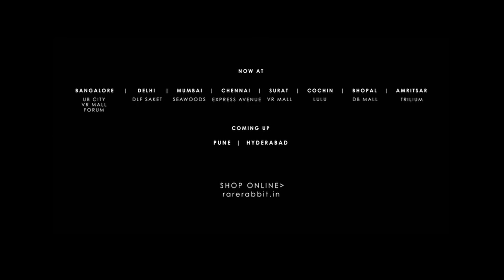LIGHTS FASHION SALE | RARE RABBIT